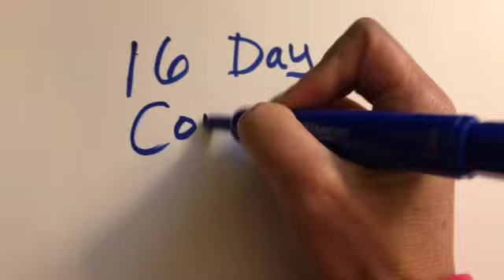16 Day Countdown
16 Day Countdown.  Do your part to inspire others.
Make a difference.  VOTE Foundation for Truth